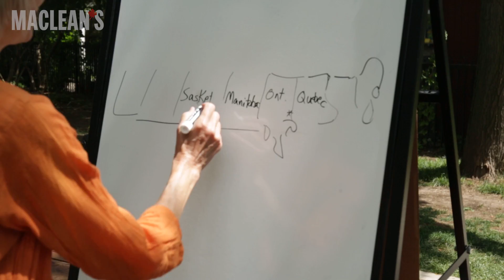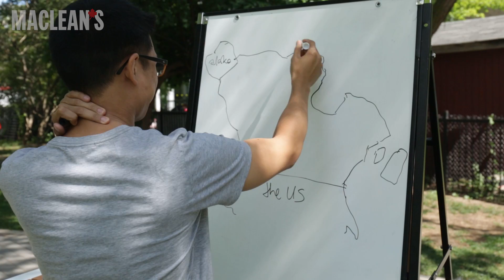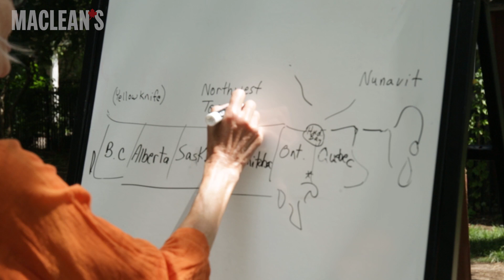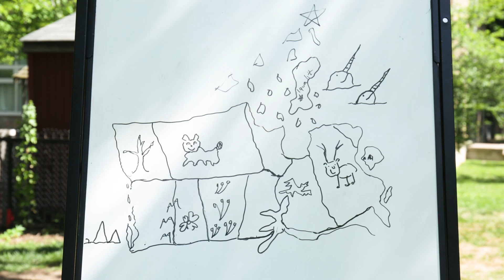Drawing Challenge: People draw map of Canada from memory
Can you name every province in Canada? Better yet, can you draw them? We challenged Canadians to draw a map of the country from memory. Let's see how they did.